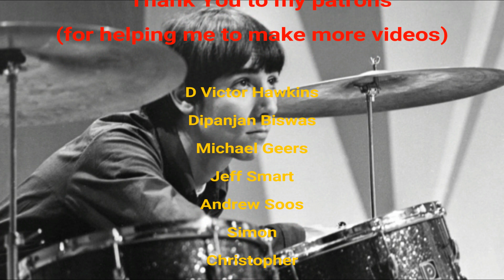Keith Moon or John Bonham?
Who was the better drummer, Keith Moon or John Bonham. In this video I try to weigh up the skills and contribtuions to music from rock's best musicians.